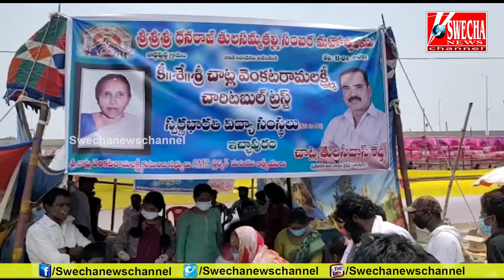స్వర్ణభారతి' చైర్మన్ చాట్ల తులసీదాస్ రెడ్డి ఉదారత -15 వేల మంది భక్తులకు మజ్జిగ పంపిణీswechanews